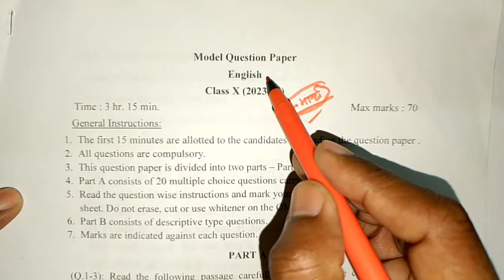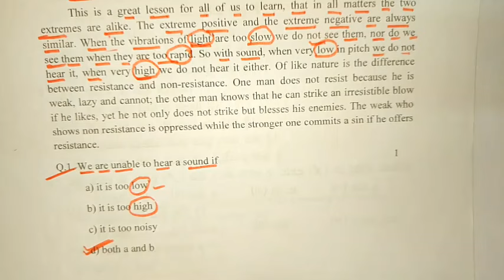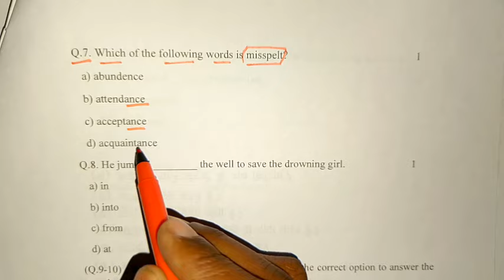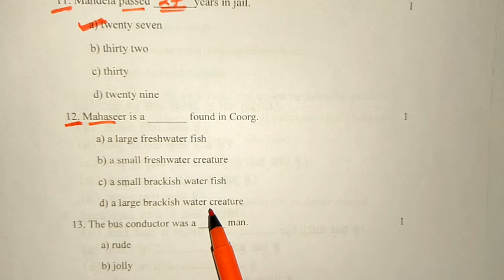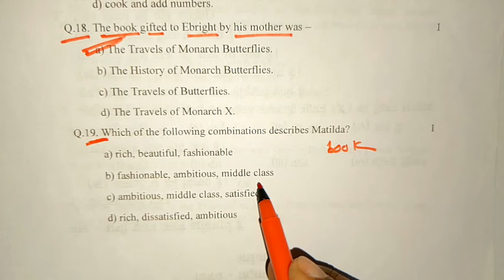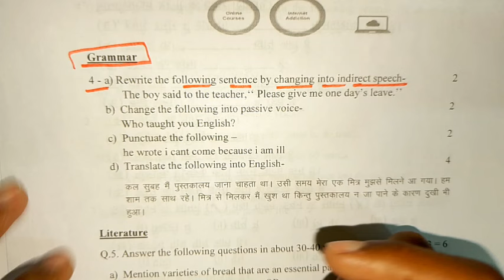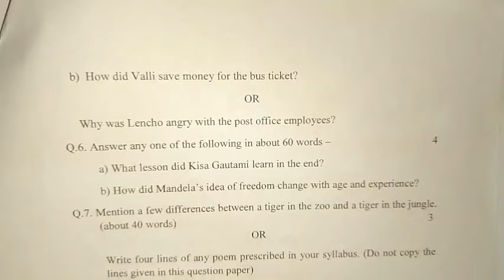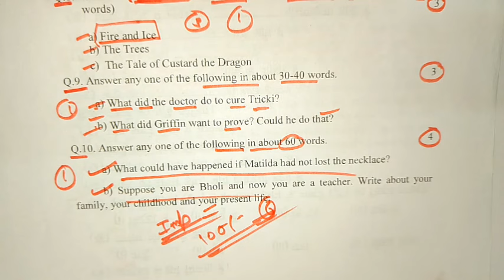4 मार्च अंग्रेजी माडल पेपर 2024 यूपी बोर्ड,/10th english paper 202,10th angreji modal paper 2024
4 मार्च अंग्रेजी माडल पेपर 2024 यूपी बोर्ड,/10th english paper 202,10th angreji modal paper 2024

4 मार्च अंग्रेजी माडल पेपर 2024 यूपी बोर्ड, 10th angreji modal paper 2024, class 10 angreji modal paper 2024 up board, class 10 english important objective question 2024, English important questions class 10th, 4 march angreji paper up board, अंग्रेजी माडल पेपर 2024 class 10, samrat acedmy, 10th angreji viral paper 2024, shravan lecture, कक्षा 10 अंग्रेजी वायरल पेपर 2024 यूपी बोर्ड